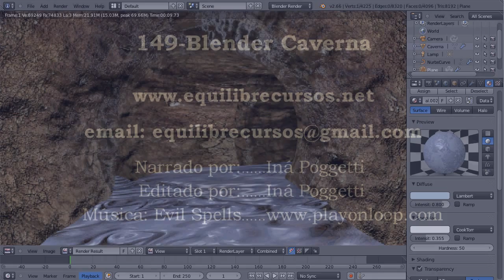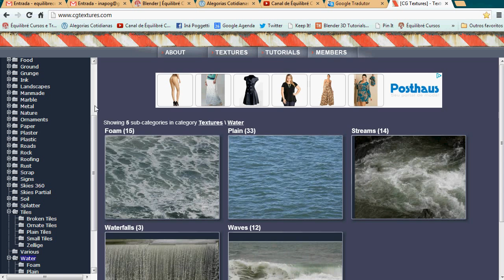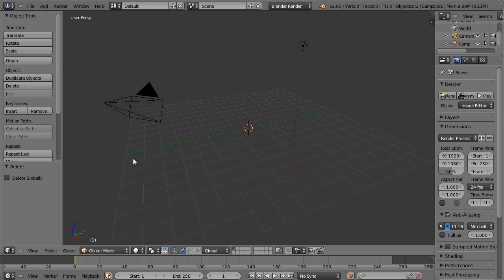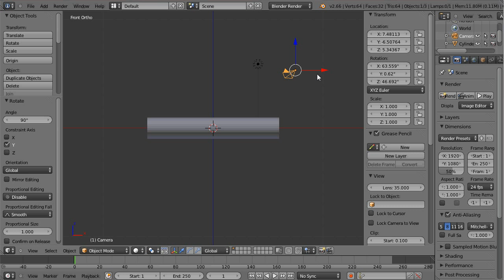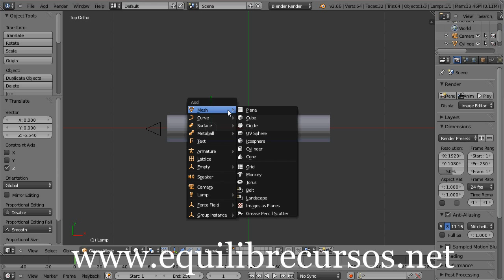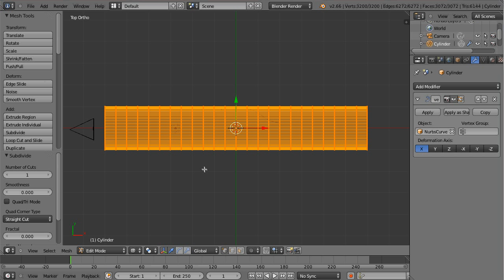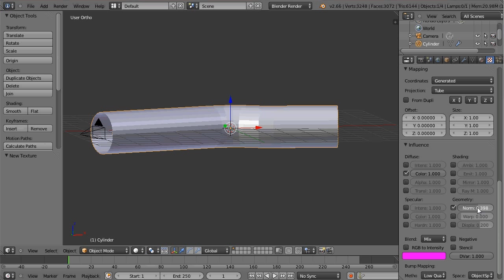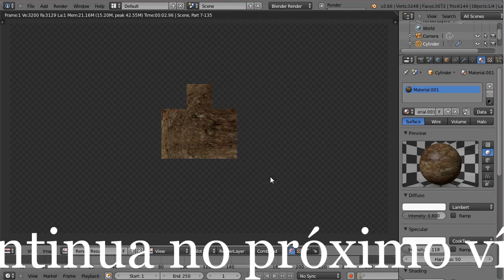149 -- Blender Caverna (1)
Você pode construir uma caverna com ferramentas já discutidas aqui nessa lista de reprodução do Blender